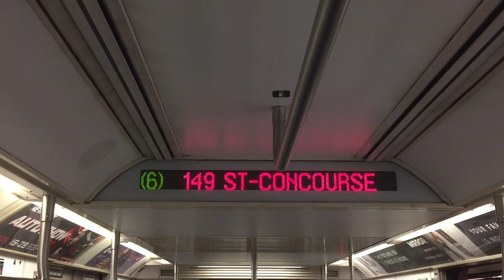R142/A (6) Train Service 5/11/2019